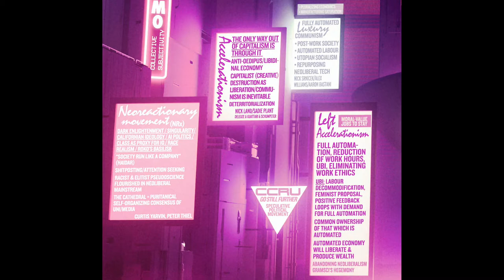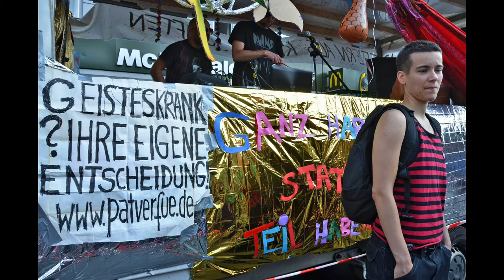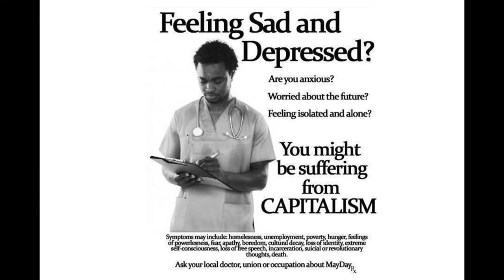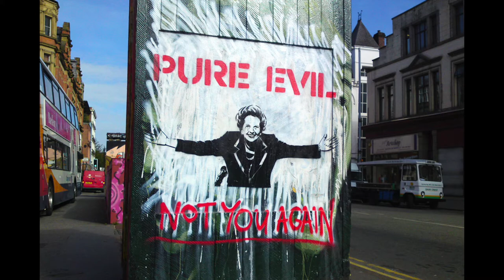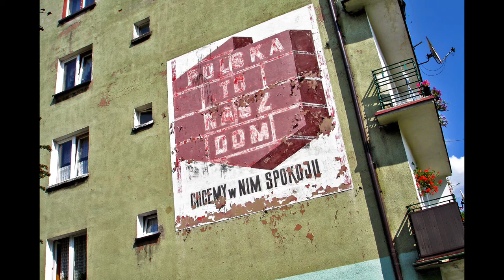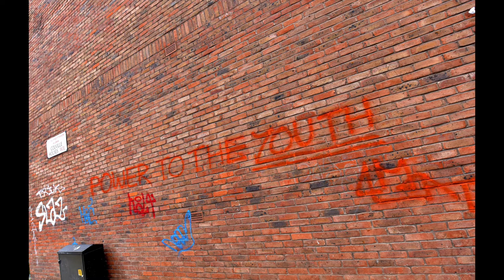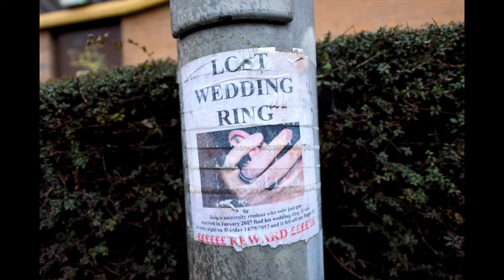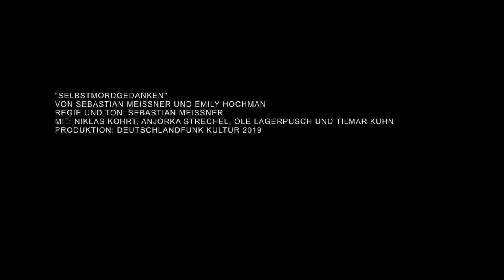SELBSTMORDGEDANKEN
Selbstmordgedanken (Thoughts Of Suicide)
von Sebastian Meissner & Emily Hochman

Deutschlandfunk Kultur - 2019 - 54 Min.

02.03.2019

mit: Emily Hochman, Sebastian Meissner, Kevin Braddock, Mark Fisher, Institute of Precarious Consciousness, Armen Avanessian.

Sprecher: Niklas Kohrt, Anjorka Strechel, Ole Lagerpusch und Tilmar Kuhn

Deutsch: Die Zahl der Suizide steigt kontinuierlich, in Deutschland ist sie weitaus höher als die der Verkehrstoten. Wird Suizid zur stillen Normalität? Auch den beiden Autoren waren Depressionen bis hin zu Selbstmordgedanken nicht fremd. Sie lernen Kevin Braddock kennen, der aus einer ähnlichen Erfahrung heraus ein Buch geschrieben hat, Schulklassen besucht und einen Blog über psychische Gesundheit betreibt. Immer deutlicher wird dabei, dass Depression und Suizid mehr bedeuten als die Summe individueller Leidensgeschichten: Das Thema betrifft die Gesellschaft als Ganzes.

English: Every year more than 800,000 people worldwide commit suicide. One suicide every 40 seconds. The number of suicides between the age of 15 to 28 is clearly the highest. People from low- and middle-income households account for 75%. 90% of people who die from suicide have suffered from a psychiatric illness. 50% from  depression alone. In Germany there are 10,000 who die each year by suicide. More than in traffic accidents and drugs related deaths together. The number of suicide attempts is estimated to be 20 times higher.